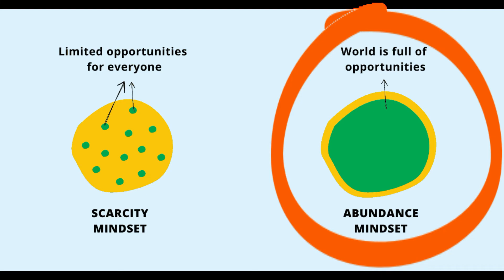Nationhood 101 - Abundance Over Scarcity